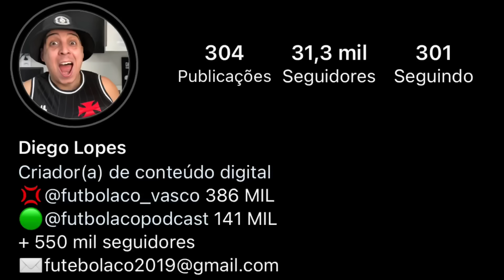VAZOU: LÉO JOGOU NO SACRIFÍCIO | PEC É ELEITO O CRAQUE DA RODADA | RAMON DIAZ SOLTA O VERBO | E+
LÉO JOGOU NO SACRIFÍCIO | PEC É ELEITO O CRAQUE DA RODADA | RAMON DIAZ SOLTA O VERBO | E MAIS